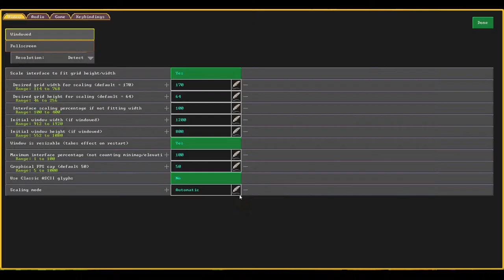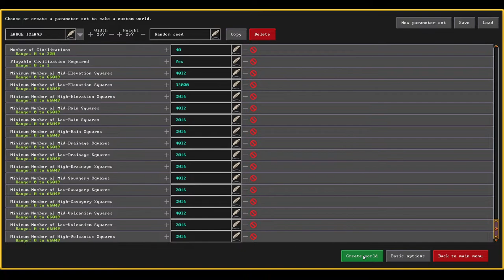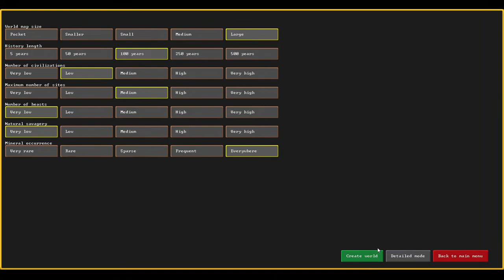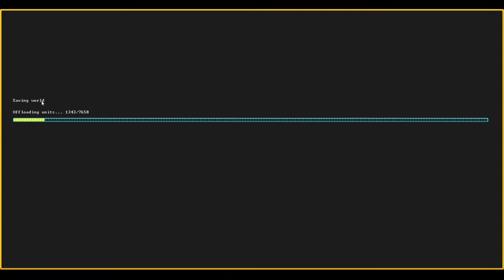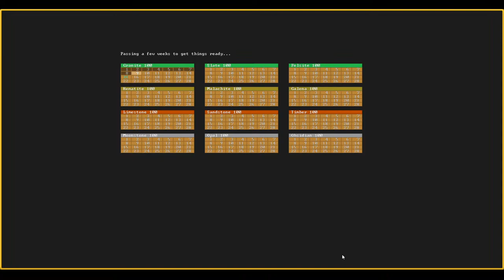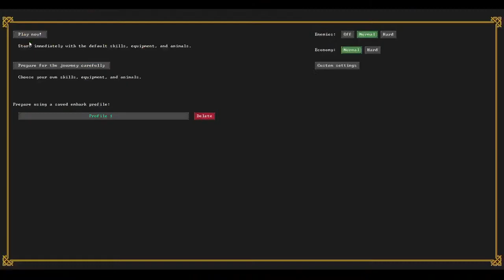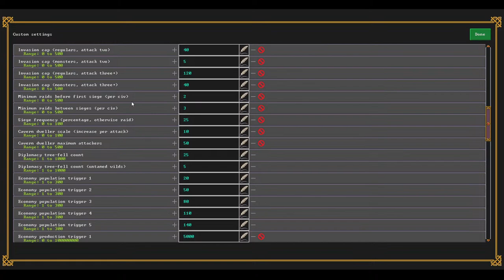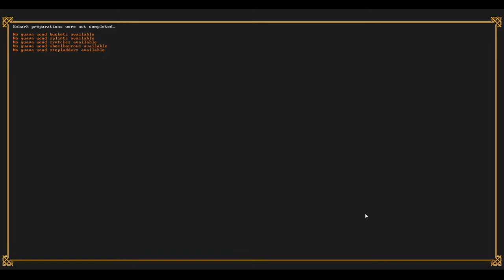DWARF FORTRESS: THE LAND OF NO WERECREATURES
I don't care if it's cowardly my last fortress doomspiraled into 9 werecreatures killing all my Dwarves you don't know the pain I've been through, the 102 Dwarves of the first legion all dead by the hands of Werefoxes and general mismanagement.